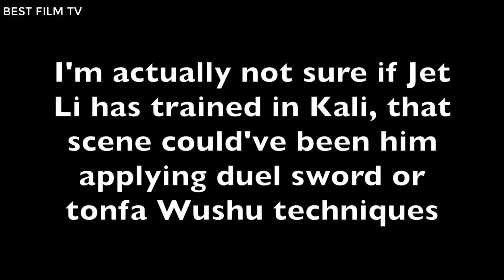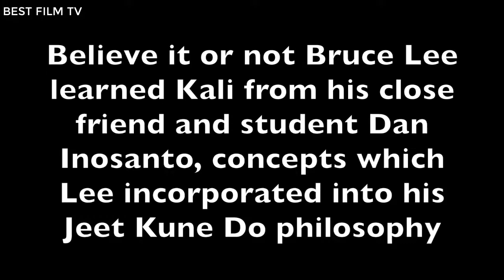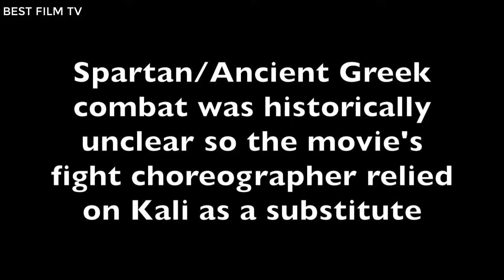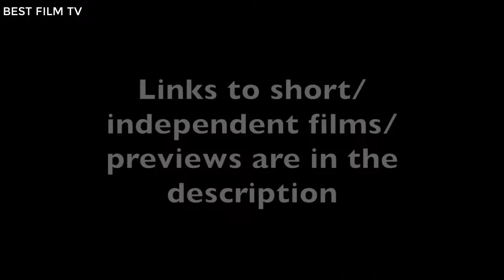Best Fight Scenes Filipino Kali, Eskrima Arnis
BEST FILM TV always sums up the spectacular phase of fighting spectacularly, the dueling dueling, firefighting fights, the fight thrilling attractive. Those who are passionate about martial arts will be consulted on the BEST FILM TV matches. It will bring us relaxation moments after 8 hours of work. We hope you are enthusiastic supporters. Sincere thanks.

Best Fight Scenes   Lau Kar Leung   Chia Liang Liu